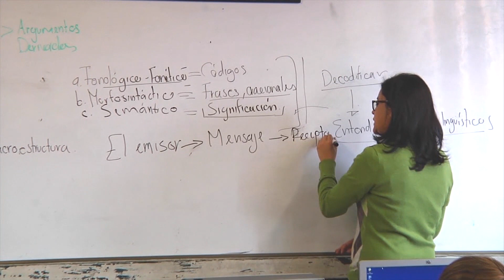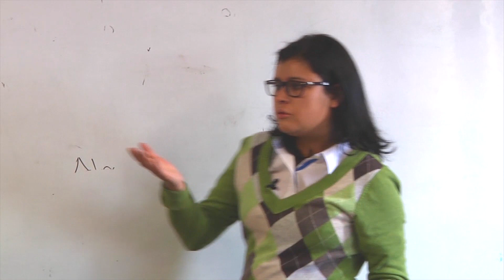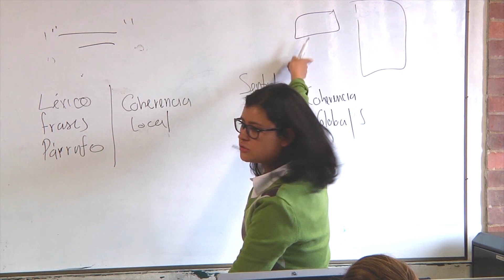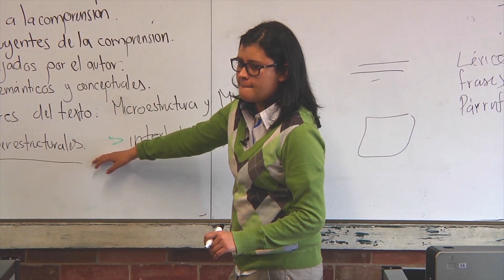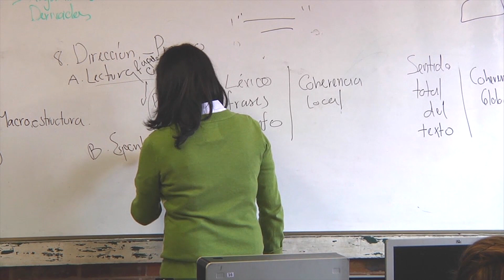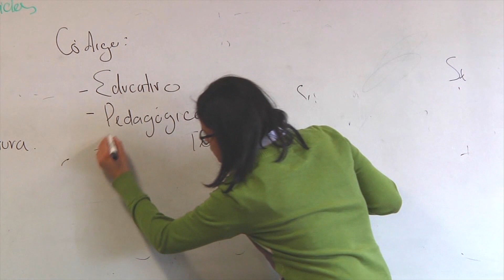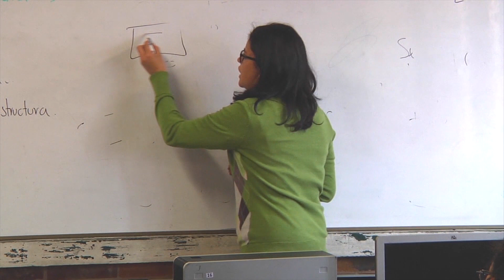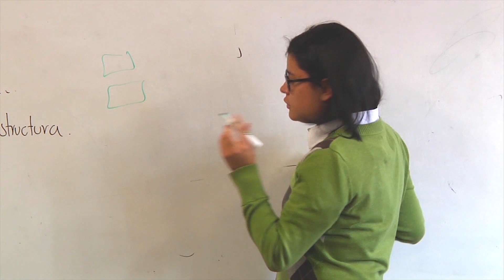Saber Pro lectura comprensiva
Simulacro Saber Pro
UNIMINUTO Virtual y a Distancia
Programa de Psicología UVD
2014